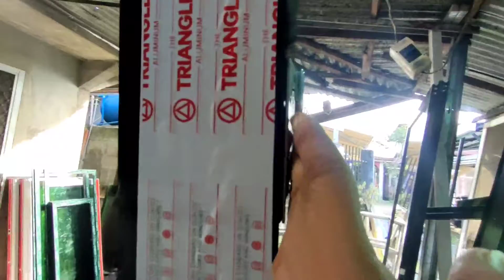Double Swing Door using 1 3/4 x 4 rectube/Details of fabrication